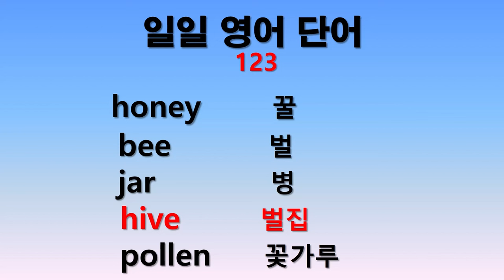일일 영어단어 123